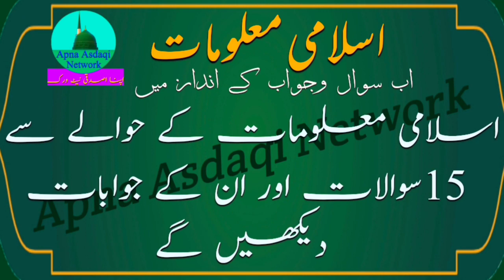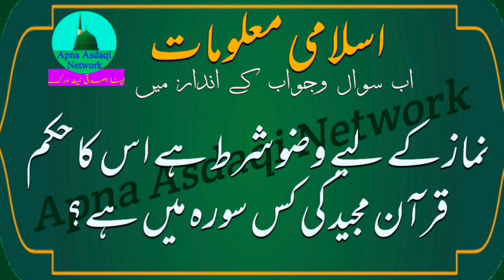General knowledge quiz | Islamic common sense paheliyan in urdu | quiz#10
kabil ne habil ko kis din katla kiya tha
azan ke waqt kya karna chahie
kis khane Mein Barkat Nahin Hoti
wo kaun sa phool Hai jise sungha nahin balki khaya jata hai
dilchasp islami maloomat paheliyan
Paheliyan
paheliyan paheliyan
urdu paheliyan
paheliyan video
riddles
Islamic General Knowledge
islamic Videos
Common Sense
IslamicPaheliyan
Islamic Common Sense Paheliyan in Urdu/Hindi